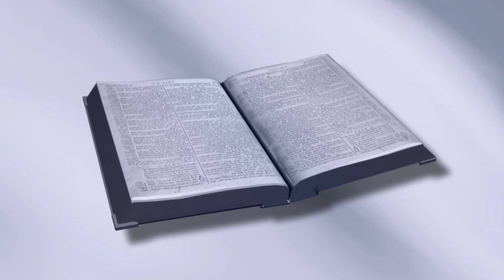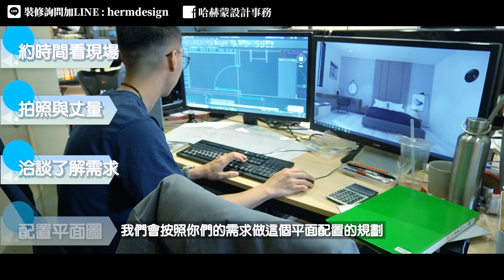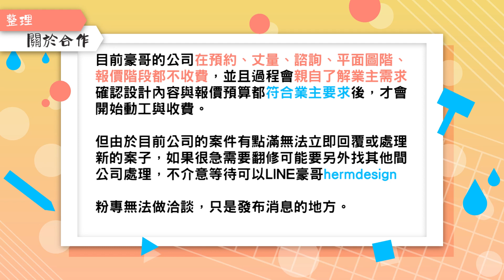總是跟設計公司起爭執? 收費流程公開 評估費用怎麼算?｜設計師豪哥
公司的收費流程公開，評估費用怎麼算?
自從我們在頻道說可以承接雙北跟台中的案子
有非常非常多的朋友在LINE我們想讓我們去評估看看
但目前案子有點滿 所以如果無法等待的朋友可以先找其他公司處理喔